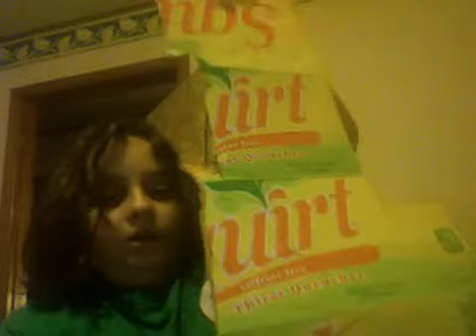How To Make A WWE Trash Can Lid